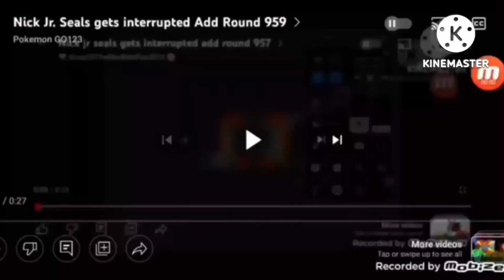Nick Jr. Seals Gets Interrupted Add Round 965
@OreoCookies675 Is Next For 1000 Round!
NO COPYRIGHT & NO @ericejblack ALLOWED
( Closed Until 35 Rounds, This Is The Last Season )